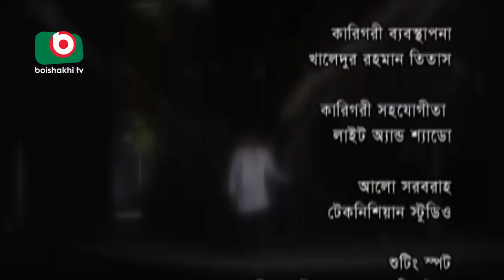Bangla Natok | Amar Kisu Megh Ase | EP-12 | Serial Drama | Mosharraf Karim, Monira Mithu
Bangla Natok | Amar Kisu Megh Ase | EP-12.
Cast:Mosharraf Karim, Monira Mithu.